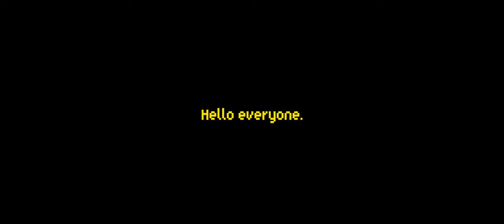Update Leak | Roblox Car Dealership Tycoon.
This week will be the great day to look on the new update. Let's check it out.

Music using for this video: Sport Beat - Infraction Music